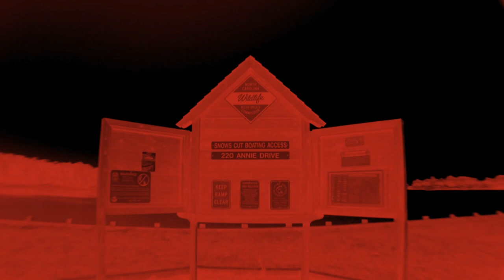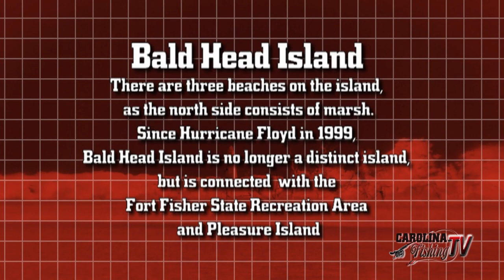Carolina Fishing TV - Season 3/14 - Southport Redfish!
Join Captain Jeff Wolfe of Seahawk Inshore Fishing Charters and Capt. Jeff Cronk as they explore the backwaters around Southport and Bald Head Island chasing Redfish. Great techniques for wintertime Red Drum fishing around the inshore islands and marshes of NC's southern coast.